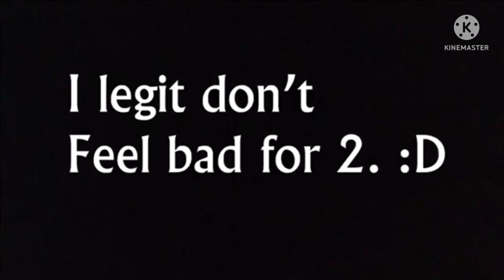Bfb 16 Ytp But Speed X2